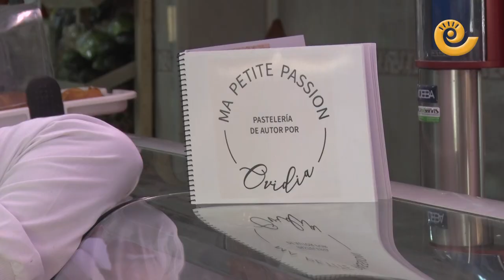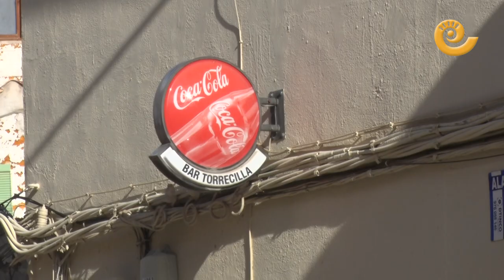La repercusión de la lotería en Torrecilla de Alcañiz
Torrecilla de Alcañiz fue uno de los pueblos agraciados por la lotería de Navidad, en la tienda de la localidad fue donde se repartió un quinto premio de esta lotería. Así es cómo ha repercutido este dinero en Torrecilla.